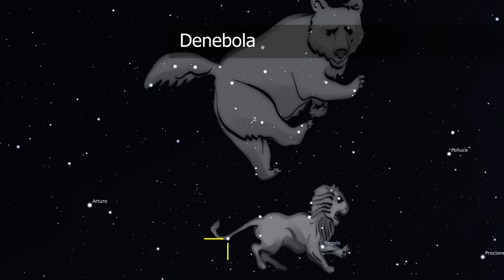Cani da Caccia e la Galassia Vortice, Luna vicina a Kaus Borealis - 16 Marzo 2020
Oggi è Lunedì 16 Marzo 2020 primo giorno della 12ma settimana, 76° giorno dell’anno, Giorno Giuliano Modificato 58.924.

☼ Sole & Luna ☽
Il Sole, nella costellazione dei Pesci da pochi giorni, è passato al Meridiano alle 12.23 e ci saluterà alle 18.22 dopo 11.58 in nostra compagnia

☾ Tramonto ☾
Stasera facciamo un breve viaggio del cielo identificando le stelle e le costellazioni principali.

La sera di oggi è dominata a Sud a Sirio, la stella più brillante del cielo, nella costellazione del Cane Maggiore che fa parte dell’Esagono Invernale di cui ho parlato in altri video.

Muovendoci in senso antiorario, verso sinistra, a est vediamo Regolo nella costellazione del Leone sorta da poco.

In direzione Nord, possiamo osservare le costellazioni circumpolari, cioè quelle costellazioni che alle nostre latitudini non tramontano: l’Orsa Maggiore, l’Orsa Minore e Cassiopea sono alcune di queste.

Infine a Ovest vediamo la splendente Venere che si muove giorno dopo giorno nella costellazione dell’Ariete.

★ Notte ★
Alle 19.59 sopraggiungeranno definitivamente le tenebre.
Se aspettiamo fino a mezzanotte, quando l’Orsa Maggiore si è alzata abbastanza in cielo, potremo andare a caccia di un’altra nuova costellazione. Uno di quei gruppi di stelle difficili da vedere se la Luna illumina la notte.

Sabato e ieri abbiamo usato il quadrilatero del Grande Carro, o il lombo dell’Orsa Maggiore per trovare le costellazioni del Leone e del Leone Minore
Oggi invece sfrutteremo la coda dell’Orsa e in particolare faremo uso della stella che corrisponde alla punta della coda stessa e che si chiama Alkaid.

L’altro punto di riferimento è la seconda stella più brillante del Leone, anch’essa rappresentante la coda, ma del Re della Foresta. Si chiama Denebola, è quella indicata nell’immagine e l’abbiamo già incontrata in video precedenti.

Unendo Alkaid con Denebola passiamo attraverso una regione di cielo poco popolata da stelle brillanti.

A un terzo dell’intera distanza che unisce le due stelle, incontriamo Cor Caroli, una stella di media luminosità, nella costellazione dei Cani da Caccia.

I Cani da Caccia sono una piccola costellazione sotto la coda dell’Orsa Maggiore che contiene all’interno dei suoi confini la bellissima Galassia Vortice.

Una bella galassia a spirale, vista di faccia, con la sua piccola compagna che piano piano sta cannibalizzando.

La Luna, nella fase Calante, oggi si trova nella costellazione del Sagittario,  sorgerà alle 2.37 e passerà al meridiano all’7.05 illuminata all’41%.

☀︎ Alba ☀︎
Domani Martedì 17 Marzo alle 4.45 le prime luci della nostra stella ci abbracceranno.

La Luna sempre più piccola si avvicina al trio planetario. Chi segue questo canale ormai lo conosce e lo ha visto cambiare nel tempo.
Prima che le luci prendano il dominio della giornata sotto la Luna potremo osservare una stella di media luminosità. È Kaus Borealis una stella del Sagittario. È la punta della Teiera.

Più che il sagittario non sembra anche a voi una teiera?
A breve distanza ci sono Marte sempre più prossimo al brillante Giove e poco più lontano c’è Saturno.

Basso basso sull’Orizzonte c’è Mercurio, quasi impossibile da vedere.
Alle 6.22 il Sole sorgerà mentre la Luna tramonterà alle 11.33

☀︎ Note ☀︎

Caro osservatore del cielo gli orari degli eventi astronomici e le posizioni dei corpi celesti si riferisco ad un osservatore posto a Bologna e fanno uso del Tempo Centrale Europeo e in estate dell’Ora Legale; cambiando luogo di osservazione, l’orario dell’evento e la posizione dell’astro possono cambiare anche significativamente.

☀︎ Approfondimenti ☀︎

☀︎ Fonti & Crediti☀︎